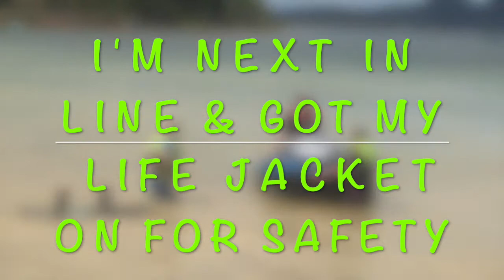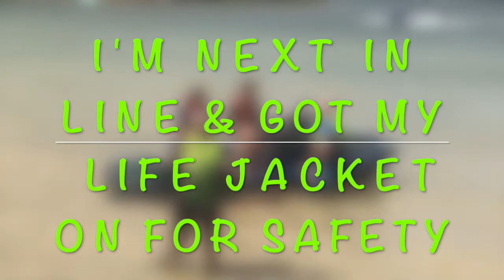My first Jet Ski Ride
This video is about my very first time being on a Jet Ski ride
@ Somerset Dam Qld which is about 109 kms, 1 and half hours off Brisbane
(depending on the traffic) this is also not far from the Wivenhoe Dam.

a very nice place for family day, small or large group gathering
camping set up on site as well as public amenities BBQ etc..
Swimming, boating and of course Jet skiing..

We love this place :)
and a very fun day on the Jet Ski pretty exciting..